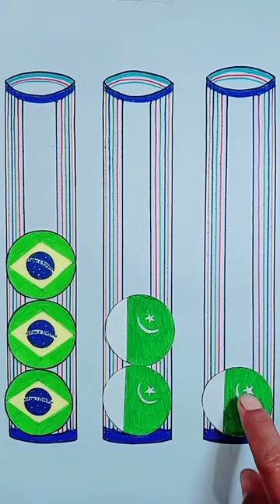Brazil flag 🇧🇷 with Pakistan flag 🇵🇰